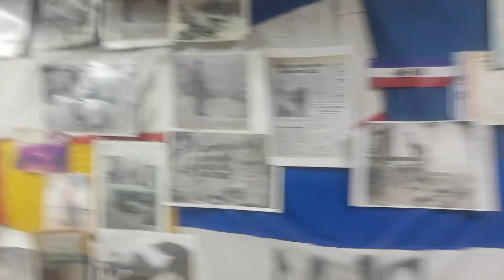22 de agosto de 2024